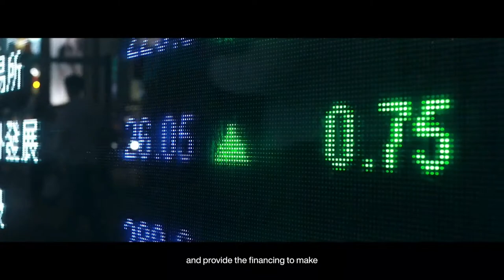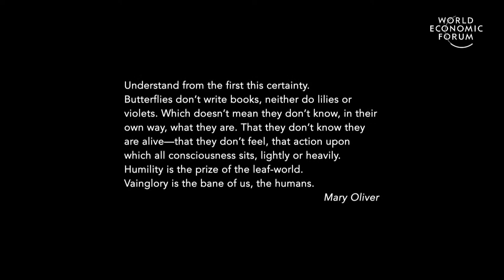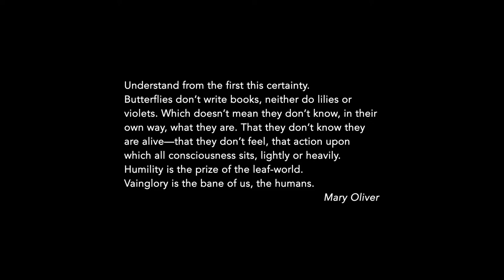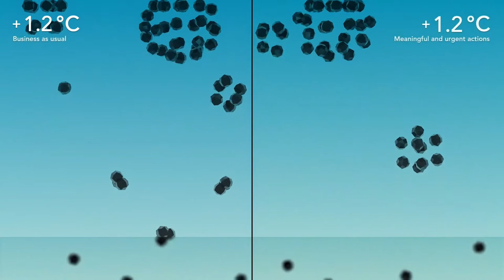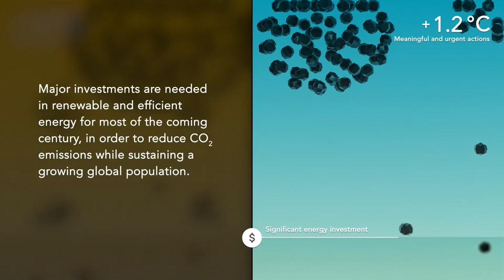This Is What Climate Change Sounds Like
We can’t fight the climate crisis in isolation. It takes novel approaches, unexpected collaborations and increased understanding.

Join scientist Garrett Boudinot and composer Eduardo Del Signore on a unique musical journey, leveraging technology, science and music to spur climate action.